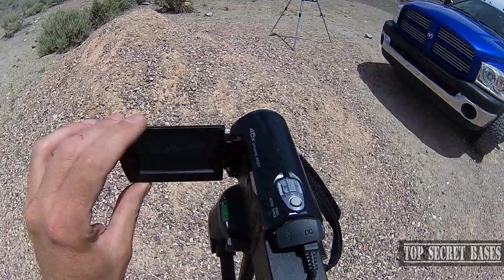Travel With Me to the Main Gate of Area 51, May 2015 - PART 2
Area 51 Stickers and Patches!

SPECIAL THANKS TO SJCAM FOR SOME OF MY GEAR!

COPYRIGHT:
NO PART of this video may be reproduced, distributed, or transmitted in any form or by any means, including photocopying, recording, or other electronic or mechanical methods, without the prior written permission of The Area 51 Rider.